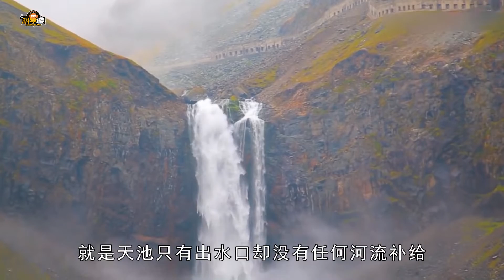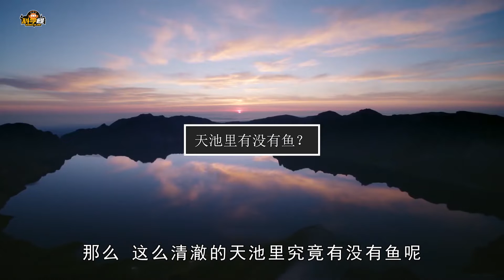长白山天池的水只出不进，为何却一直流不完？这么大水池真没鱼？